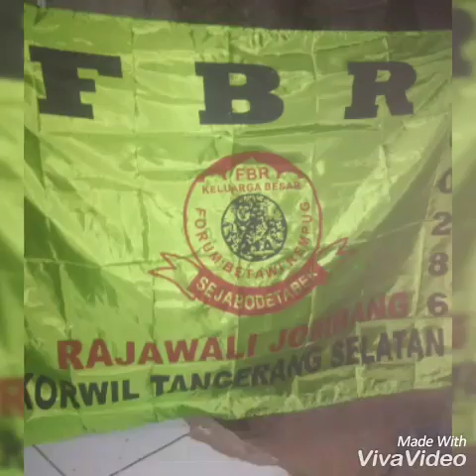F B R. POS SAWIL .JOMBANG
Rajawali jombang